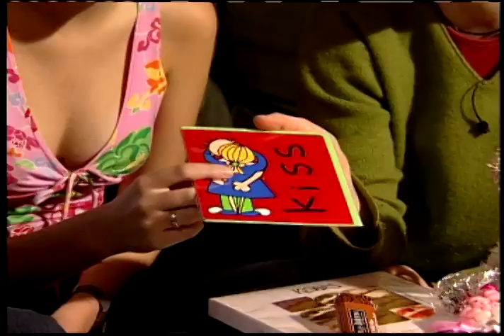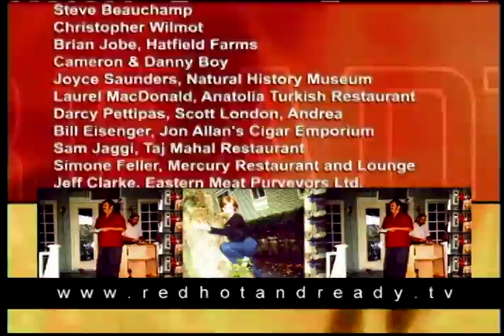Classiest BBQ Meals - Red Hot and Ready (Full Episode) | BBQ Cooking Show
Need an over-the-top menu to apologize with? Try smoked salmon and wasabi appetizers and duck marinated in a red wine plum sauce.

Bonus - tips on gifts that will impress every time.